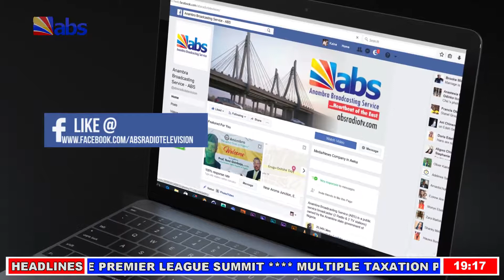ABS Akuko Uwa 7pm 08/10/2018